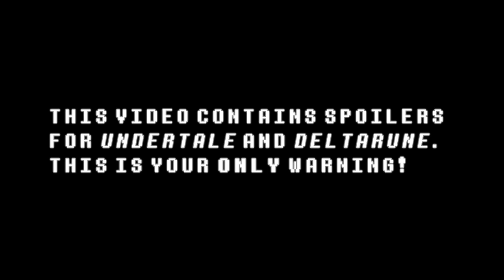Let's Play deltarune: Chapter 2 [6] | Triple Trucies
*CONTAINS SPOILERS FOR BOTH UNDERTALE AND DELTARUNE: CHAPTER 1 & 2*

Does that make them a triple agent? Anyway, in this part, Kris and they alone begin their journey into Cyber City, only to stumble across Noelle...and a few other characters set to make the journey to reunite her with the others quite troublesome.